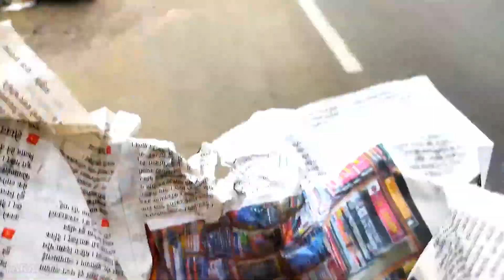NEPAL STREET FOOD – AMAZING SPICY MASALA CHAAT – NEPALI STREET FOOD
Aloo chop is a very simple and easy to make snack recipe. No complecasy in preparation, but yes this is for potato lovers.Aloo chop is street food.It is sliced potato dipped in gram flour with spices and deep fried.It is quick and easy to make.
Momo is a dumpling made of all-purpose flour and filled with either meat or vegetables. Inspired by Tibetan dumplings, the dish is a very popular Nepali street food.

In Nepal the most common type of momos are buff (buffalo) momos followed by chicken. A few restaurants also offer special momos such as pumpkin momos or spinach & cheese momos but non-veg momos are still the favourite.